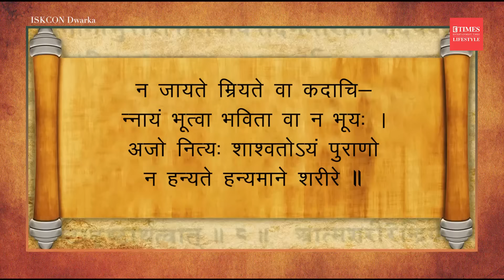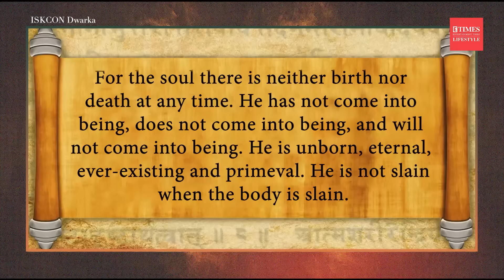The Bhagavad Gita Verse on What Life and Death Actually Mean | Chapter 2, Shloka 20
The Bhagavad Gita is an ancient Hindu scripture offering timeless wisdom on life's purpose and the path to spiritual liberation.  In this video, we delve into its teachings on life, death, and the immortality of the soul. Discover how the Bhagavad Gita can help you find inner peace and a deeper understanding of your true nature.